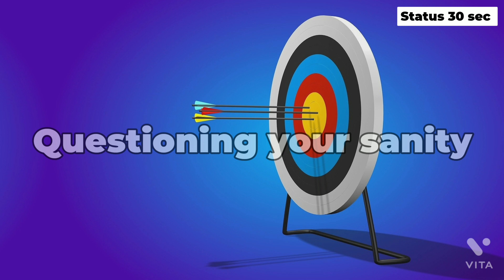The Cost Of Success 💔💔